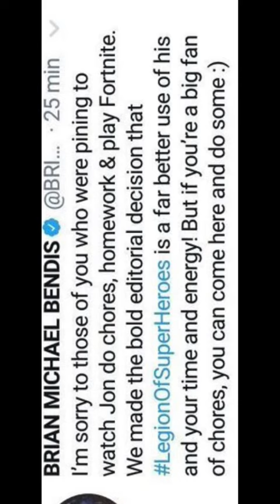Bendis, Jon Kent, and Super-Sons